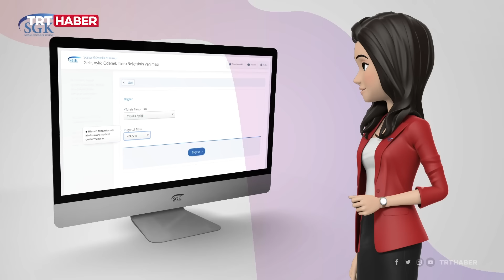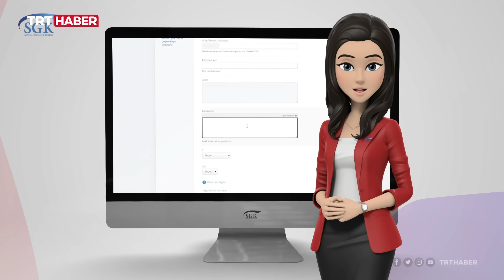Emeklilik başvurusu e-Devlet’ten nasıl yapılır?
EYT'de başvuru süreci başladı. Başvurular e-Devlet üzerinden yapılabilecek. Peki e-devlet üzerinden EYT başvuruları nasıl yapılacak. Detaylar haberimizde...